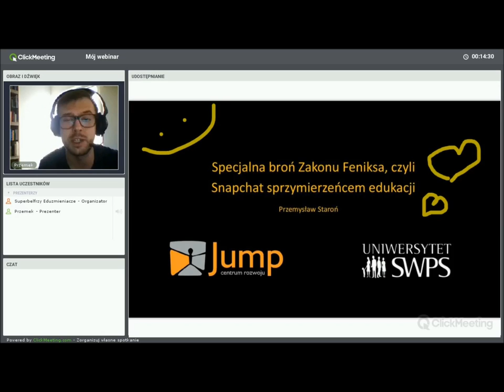Przemek Staroń - zaproszenie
Zaproszenie prelegenta na wystąpienie w ramach konferencji onlie EMO 2016 organizowanej 1 października 2016 roku przez grupę Superbelfrzy RP